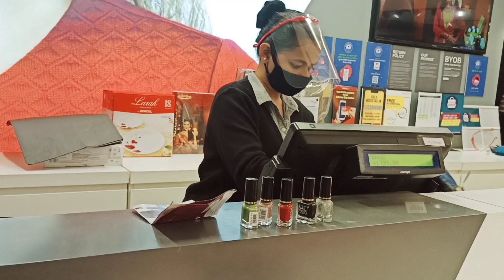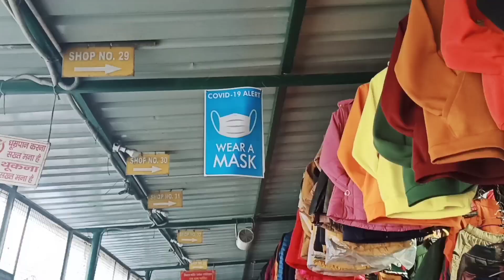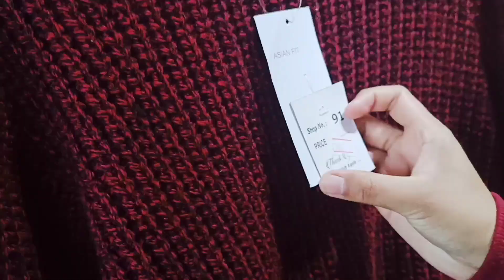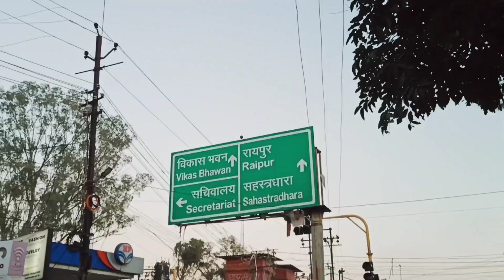Dehradun Tibbati Market। Shopping।Travel with Vikram Bheji😂।Trends। Decathlon।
Market ghoomke mja a gya dosto..9 months bad😍

ap bhi gye ho tibbt market btana..

Insta pe follow krna love love..